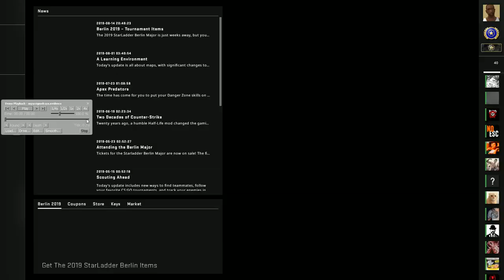Va invat sa ascundeti cheaturile #2 | Cu cheaturi pe wingman ?